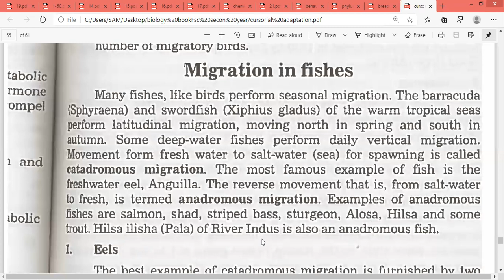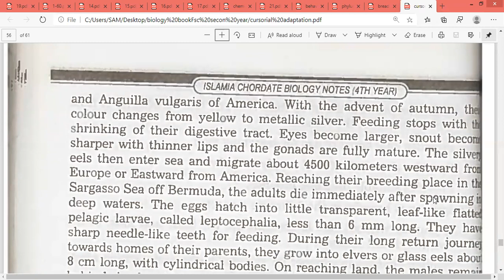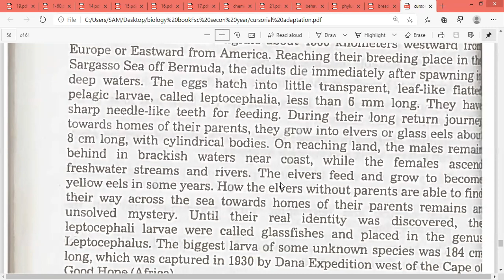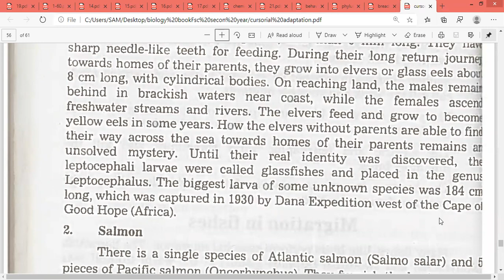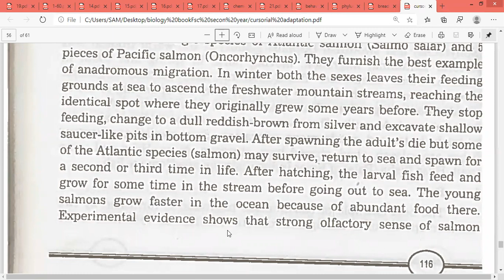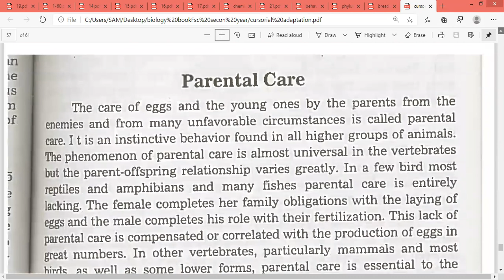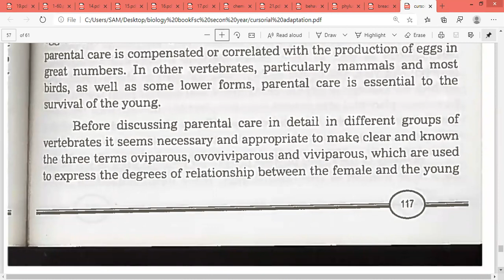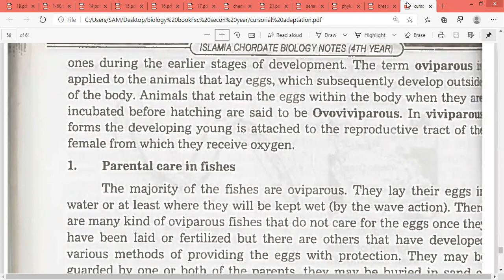Migration in fishes(Bsc 4th YEAR)